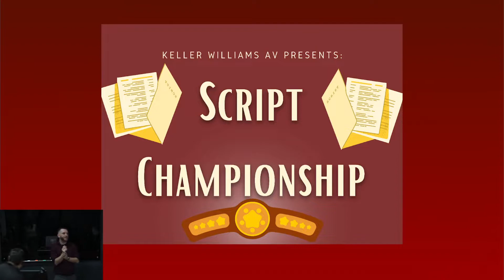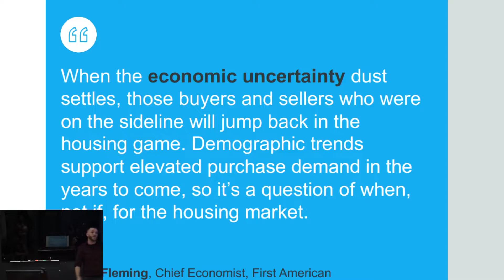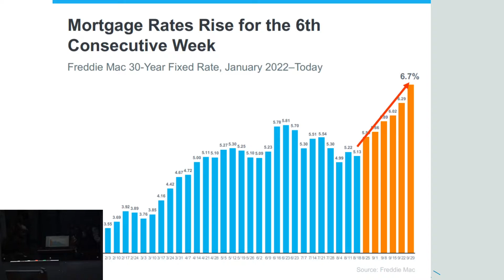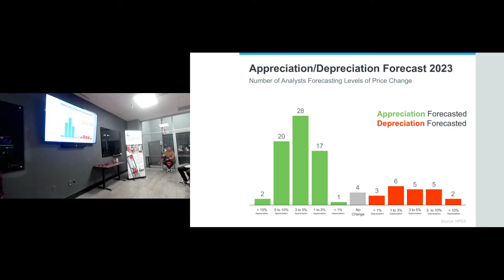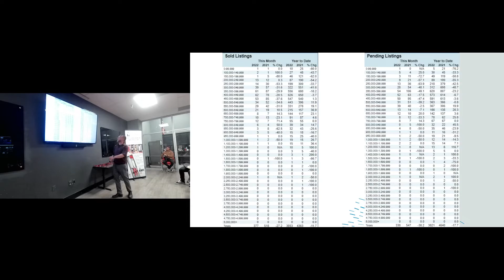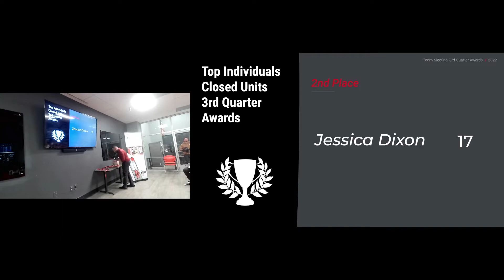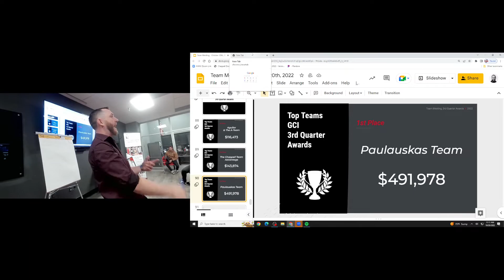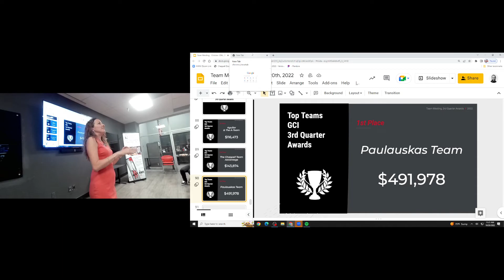3rd Quarter Awards - 10/20/22